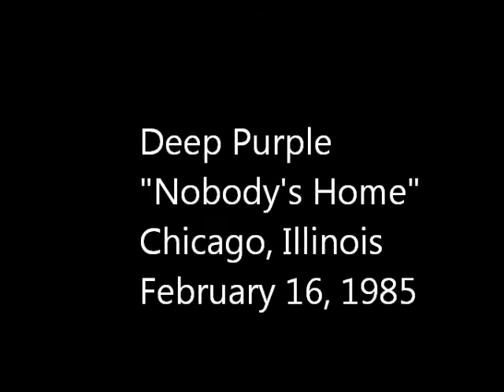Deep Purple - Nobody's Home-live 1985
Deep Purple
"Nobody's Home"
February 16th, 1985
Chicago, Illinois